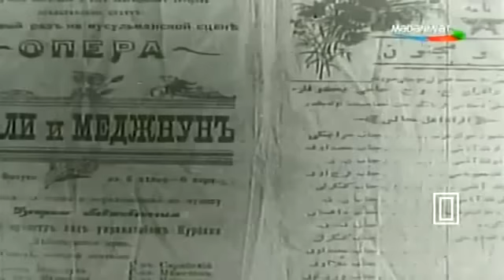Leyli ve Mecnun operasi (U.Hacibeyov(1965)filminden).mp4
Üzeyir Hacıbəyov (film, 1965) filminden bir parcha. Leyli ve Mecnun operasinin yarama tarixi ve ilk spektakl